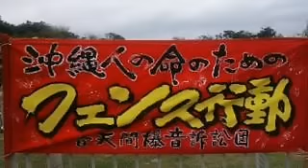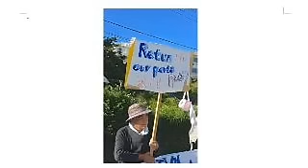ボギー大佐の言いたい放題 2017年01月16日 21時 放送分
2017年01月16日　２１時　放送のボギーチャンネルです。

ボギーチャンネルは毎日２１時にツイキャスにて放送中です。
ボギー大佐の言いたい放題で是非検索を！

本日の放送は、基地を生業にしているのに基地が大嫌いな人達の話から、普天間基地では、普天間爆音訴訟というものがありますが、彼らがいったい何をやっているかについて解説があります。詳細は動画をご覧ください。